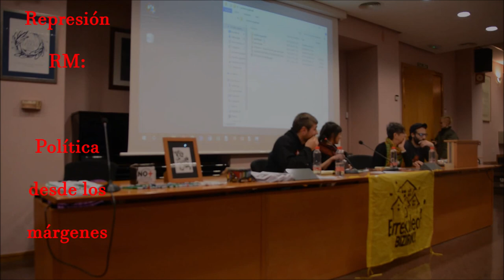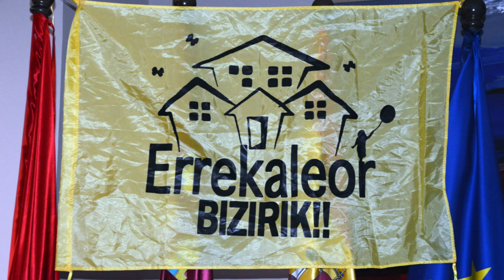Historia del barrio okupado Errekaleor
Murcia - Gazteiz
09/11/2018
Está pasando...